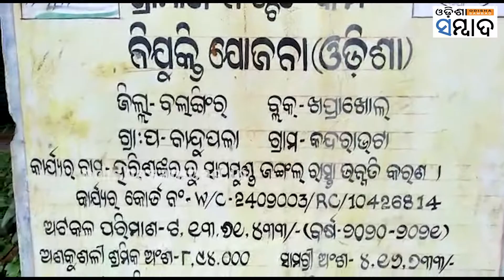Villagers Complained Againest Forest Ranger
ଗନ୍ଧମାର୍ଦନ ଜଙ୍ଗଲ ରାସ୍ତା ନିର୍ମାଣରେ ରେଂଜରଙ୍କ ମନମାନି। ସଂରକ୍ଷିତ ଜଙ୍ଗଲରୁ ବିନା ଅନୁମତିରେ ମାଟି ଉଠାଇ ରାସ୍ତା ନିର୍ମାଣ କରାଯାଇଛି । କେବଳ ଏତିକି ନୁହେଁ  ଶ୍ରମିକ ବଦଳରେ ଜେସିବିରେ ମାଟି ଉଠା ଯାଇଥିବାରୁ ବଡ଼ ବଡ଼ ଗାତ ସୃଷ୍ଟି ହୋଇଛି । ସେପଟେ ନିଜେ ଯାଇ ଘଟଣାର ତଦନ୍ତ କରିବାକୁ କହିଛନ୍ତି ବଲାଙ୍ଗିର ଡିଏଫଓ।